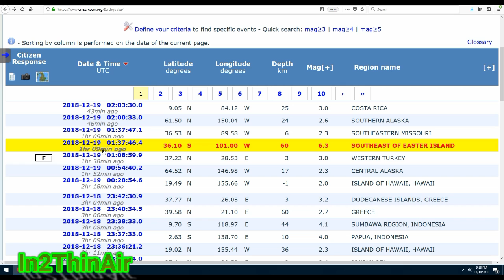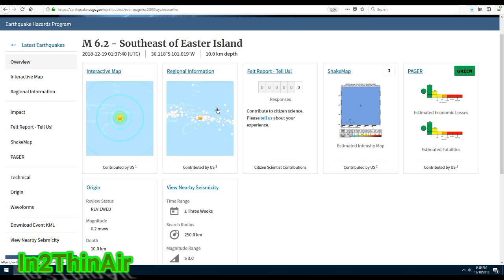ANOTHER MAJOR 6.3-6.7 EarthQUAKE ROCKS RING OF FIRE Near EASTER ISLAND!